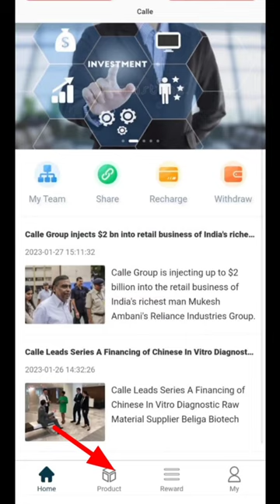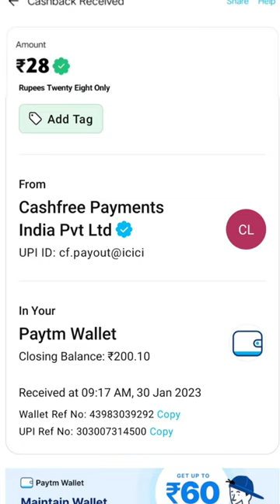Today New Campaign Loot Offer 28₹+28₹+28₹ Instant Paytm Cash || Tasks💰Campaign BUG|| New Paytm app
camping Link:

paytm loot
new loot
campaign loot
miss call
today new campaign
paytm cashback
new offer miss call
missed call
10rs instant paytm cash only
misscall offer
new paytm loot offer today
digitaltak press
basketball
2023 jio new year free data
cashback offer
cadbury offer
1 miss call 10 paytm cash
new offer
earning app
misscall loot
missedcall loot
cashback free
shorts
1 miss call 10 paytm cash 2022 today
2023 new earning app
1 miss call
earning jayanto
earning rajib
2023 new earing app
2023 new offer misscall
earn money
paytm offer
paytm offers
2023 new miss call offer
2023 miss call loot offer today
paytm new bug offer
clavish missed calls
clavish 22 missed calls
22 missed calls
rocket science clavish
clavish no rapper friends
clavish nrf freestyle
clavish greece
clavish new song
clavish 2023
new clavish
traumatized clavish
traumatised clavish
clavish traumatised
clavish